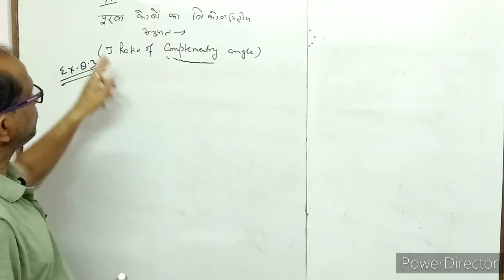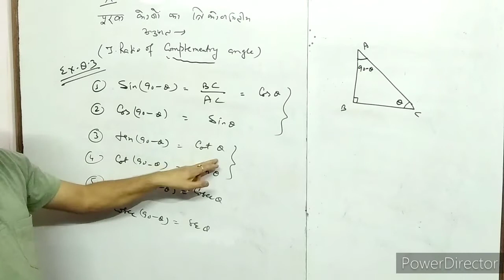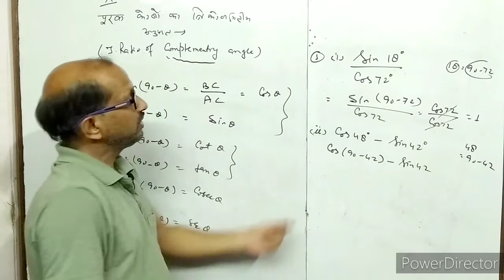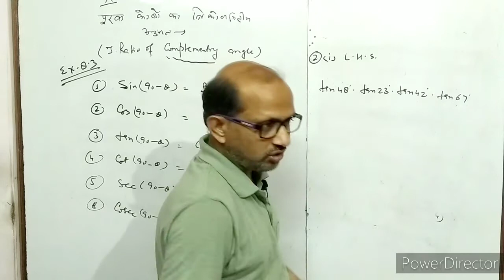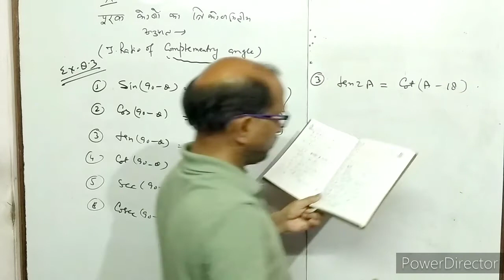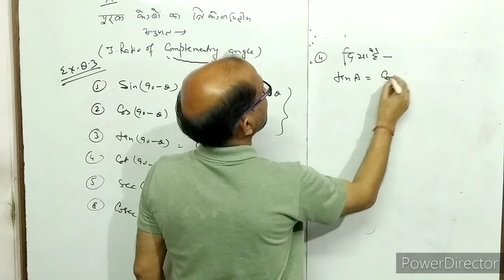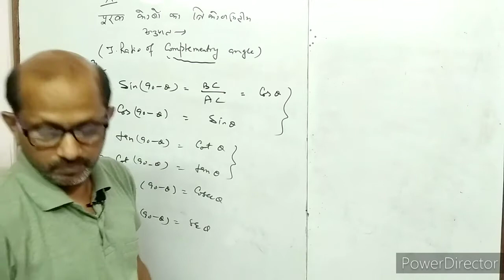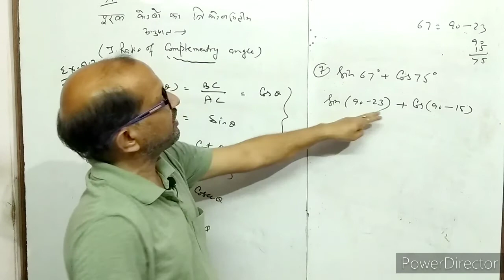CLASS X- (4), Maths, Trig. ratio of complementary angles.NCERT,EX.(8.3) ,By-A. Prakash.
in this video I have discussed trigonometrical ratios of complementary angles.
इस वीडियो में पूरक कोणों के त्रिकोणमितीय अनुपात को बताया गया है।